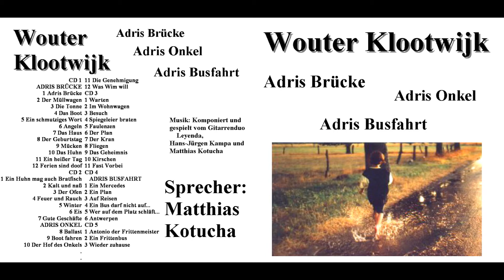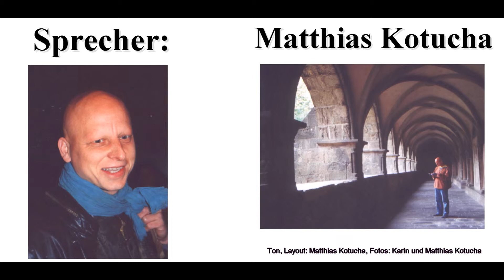Adris Onkel 11 Der Plan - Kinderhörbuch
Adris Onkel von Wouter Klootwijk Kapitel 11 gelesen von Matthias Kotucha.
Fotos: Karin und Matthias Kotucha. (Brügge)